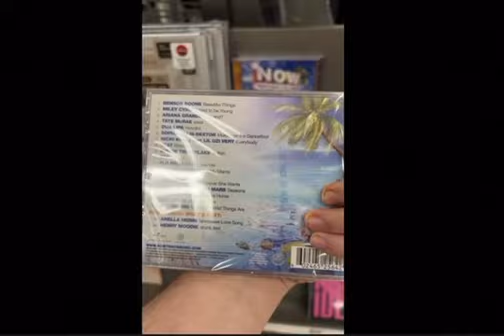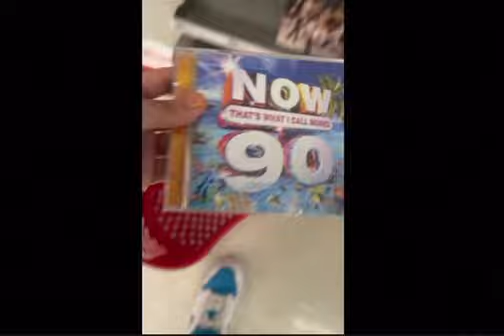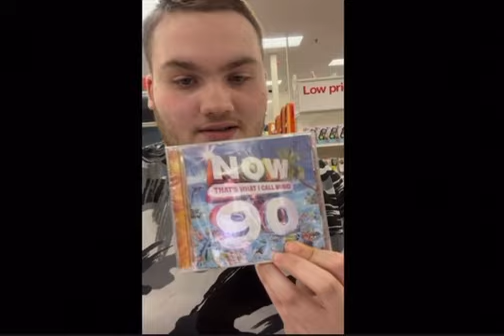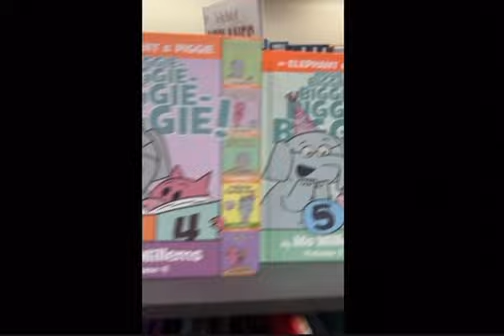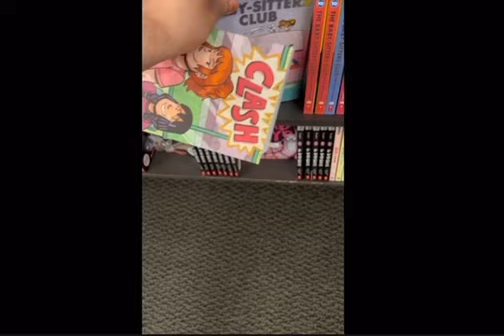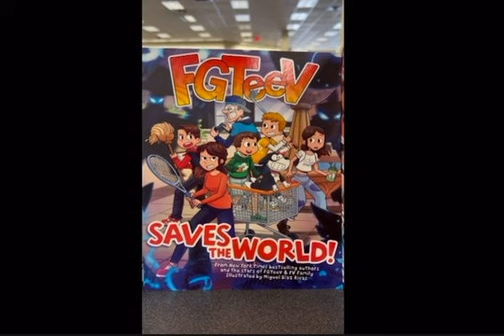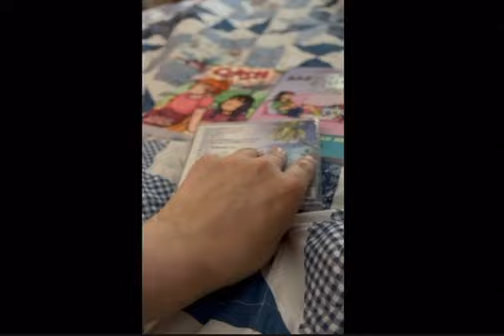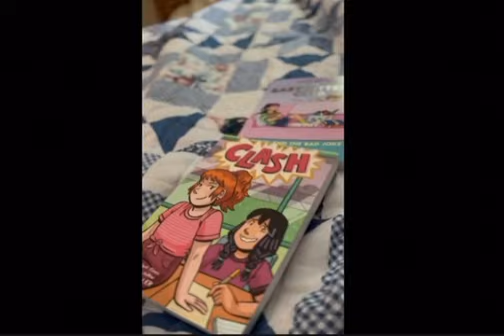I FINALLY GOT A NOW 90 CD at Target 🎯 and went to Books a Million in Valdosta Ga. Took a Trip Vlog!